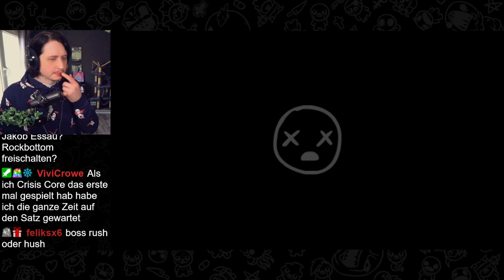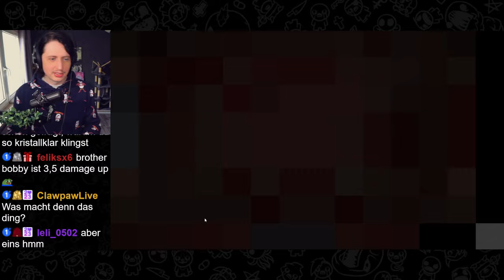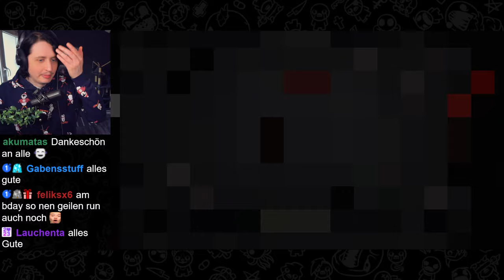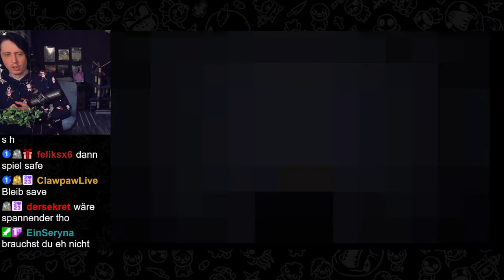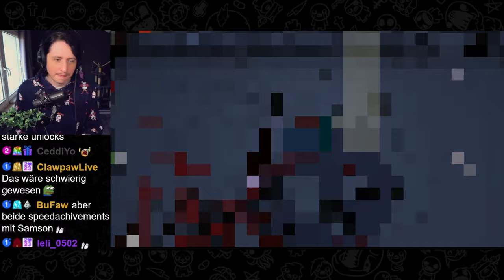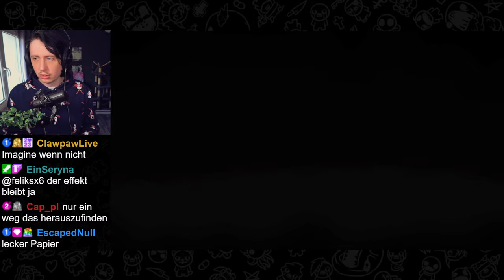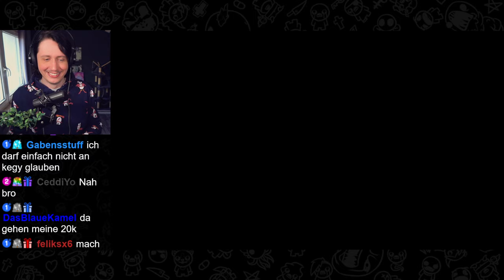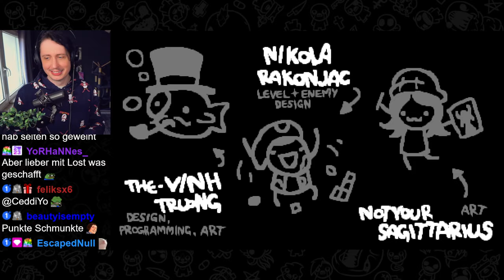Ein sogenannter LUCKY RUN! | Isaac Repentance Part 37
Ein ziemlich glücklicher Run! Blitze, Soymilk, Conjoined. Es war wild! Und am Ende sogar ein ziemlich glücklicher Unlock auf den ich lange warte!